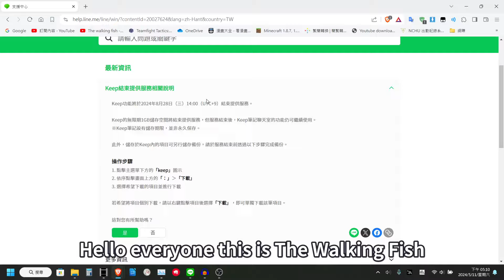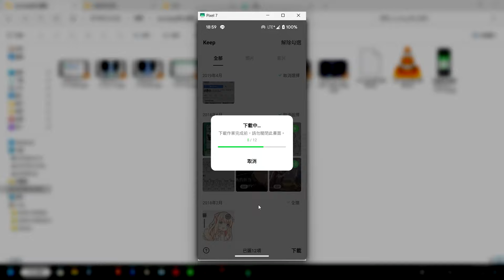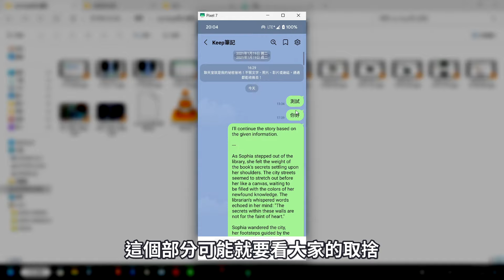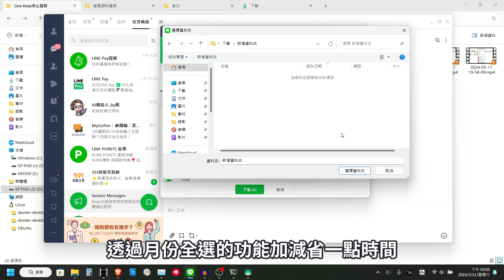Line Keep 即將停止服務！如何備份 Keep 資料？手機與電腦雙平台操作教學！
近期 Line 官方公告 Keep 功能將於 8/28 終止服務，對於長期使用者來說無疑是個遺憾的消息。今天就來簡單的跟大家介紹，如何在手機與電腦端備份 Line Keep 內的照片、影片及檔案，確保重要資料不會遺失。

0:00 開場
0:46 手機端備份方法
2:13 電腦端備份方法
3:16 結尾